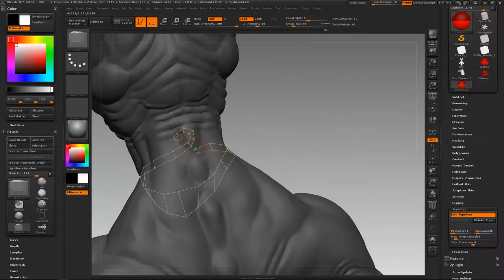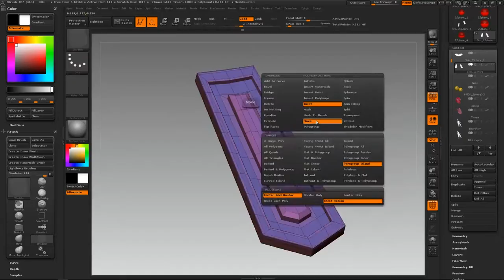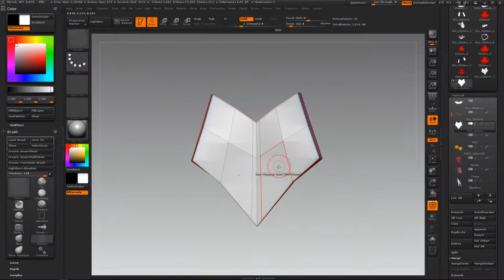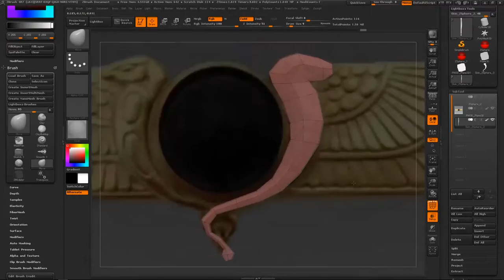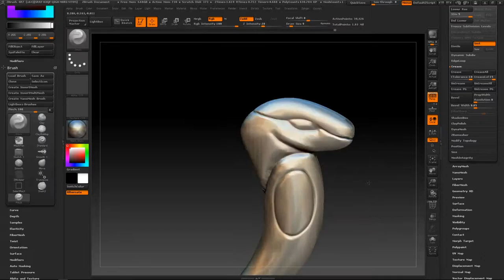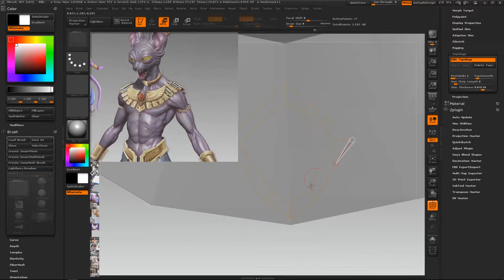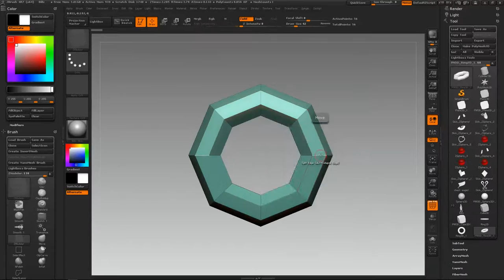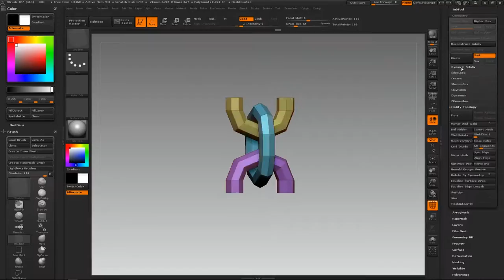Video 4 - Chest armor - Dragonball Super - 3d Bills (Beerus) timelapse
Full 3d creation from scratch for Dragonball super Bills (Beerus) character.